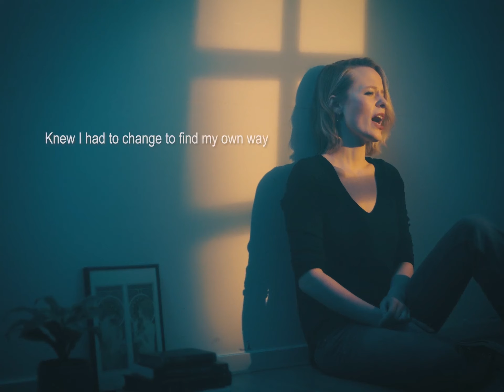Ann King - Why can't I fall in love [Lyric Video]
If you told me last year, I never would have believed you x Ann

Lyrics:
If you told me last year
I never would have believed you
London streets, no tears
It’s been way too long
Different season, same town
Lost myself in the hand me downs

Didn’t think I’d make it out
Oh, the air feels lighter now
But I’m still on my own

Why can’t I fall in love
‘Cause I try, but I never feel enough
Knew I had to change
To find my own way
Maybe that’s the price I paid
‘Cause I try, but I never fall in love

Sun came back around
The grass is greener now
The storm left me stronger
So let the rain fall down
I learned to love clouds
With my feet on the ground
I don’t have any regret
I’m happy where I am at

So why can’t I fall in love

Oh, why can’t I fall in love